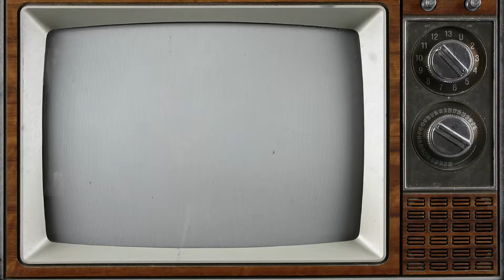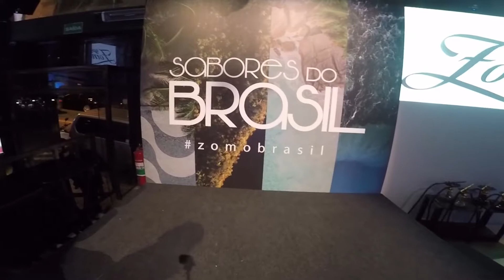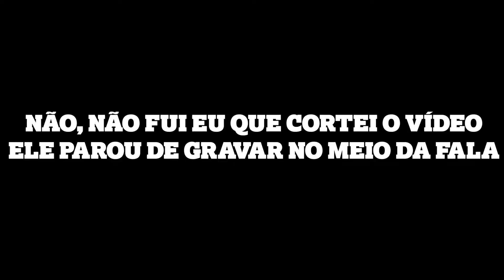SABORES DO BRASIL | ROLE DE HOOKAH (S05EP03)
Salve galera arguileira! Espero que tenham entendido a graça e se divertido nesse vídeo que deu tudo errado. Como vocês sabem já tem vídeo dessas duas Zomos no canal (esse evento foi ano passado 2017).

E aqui vou deixar o link do vídeo da Smoke Home pra você que não viu ainda, conferir